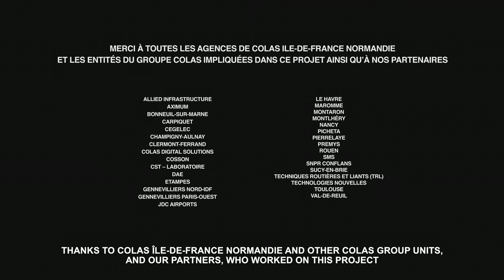Paris-Orly Airport: Runway Renovation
Re-building the runway at France’s second biggest airport is not an everyday occurrence… The renovation and upgrading of runway 3 at Paris-Orly airport, built soon after the WWII and extended in 1959, had become essential. Colas Île-de-France Normandie secured the contract for the project, as part of a consortium with Colas Projects, Spie batignolles valérian, JDC Airports and Cegelec. Allied Infrastructure, part of Colas Ltd in the UK, were called upon by the Colas Group to be part of the team completing the major renovation works on Runway 3 of Paris-Orly airport which re-opened in December of last year.